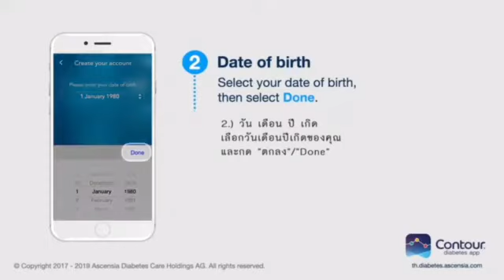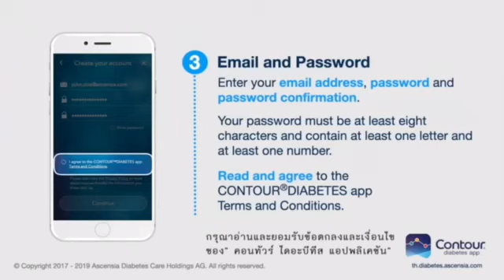CONTOUR Plus One ชุดเครื่องตรวจน้ำตาล ชุดเครื่องวัดระดับน้ำตาลในเลือด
CONTOUR Plus One ชุดเครื่องตรวจน้ำตาล
คุณลักษณะเฉพาะเครื่องวัดระดับน้ำตาลในเลือด คอนทัวร์ พลัส วัน
1.ความต้องการ
⚈ เครื่องตรวจน้ำตาลขนาดเล็กมีแบตเตอรี่ในตัว ที่ใช้งานกับแผ่นตรวจระดับน้ำตาลในเลือด Contour Plus และ Contour Diabetes app

2.วัตถุประสงค์การใช้งาน
⚈ เครื่องวัดระดับน้ำตาลในเลือด “ คอนทัวร์ พลัส วัน ” เป็นเครื่องมือที่ใช้สำหรับวัดระดับน้ำตาลในเลือด ในผู้ป่วยโรคเบาหวาน ทั้งที่ได้รับการรักษาและไม่ได้รับการรักษาด้วยอินซูลิน เพื่อช่วยให้ผู้ป่วยและบุคลากรทางการแพทย์สามารถติดตามการรักษาโรคเบาหวานของผู้ป่วยได้อย่างมีประสิทธิผล ผู้ป่วยโรคเบาหวานและบุคลากรทางการแพทย์สามารถใช้ “ คอนทัวร์ พลัส วัน ” ตรวจวัดระดับน้ำตาลในเลือดที่เจาะจากเส้นเลือดดำหรือจากปลายนิ้วได้ด้วยตนเอง นอกจากนี้ยังสามารถใช้ในการตรวจวินิจฉัยภายนอกร่างกายได้ด้วย ไม่ควรใช้ “ คอนทัวร์ พลัส วัน ” เพื่อวินิจฉัยหรือคัดกรองผู้ป่วยโรคเบาหวาน และไม่ควรใช้ในเด็กแรกเกิด การตรวจจากบริเวณทางเลือก (ฝ่ามือ) ควรทำเฉพาะในช่วงเวลาที่ระดับน้ำตาลในเลือดไม่มีการเปลี่ยนแปลงอย่างรวดเร็ว
ใช้แผ่นทดสอบ “ คอนทัวร์ พลัส “ ร่วมกับเครื่องวัดระดับน้ำตาลในเลือด “คอนทัวร์ พลัส วัน “ เพื่อวัดระดับน้ำตาลในเลือดที่เจาะจากเส้นเลือดดำหรือจากนิ้วมือหรือฝ่ามือ
ระบบการวัดนี้ใช้เพื่อการตรวจวินิจฉัยภายนอกร่างกายเท่านั้น

✅ 365wecare จำหน่ายอาหารเสริม เวชสำอาง อุปกรณ์ดูแลสุขภาพ
✅ จัดส่งรวดเร็ว ได้รับสินค้าภายใน 3 วัน
✅ สินค้าของแท้ 100% ไม่แท้ยินดีคืนเงิน
✅ สามารถนัดรับสินค้าด้วยตัวเอง